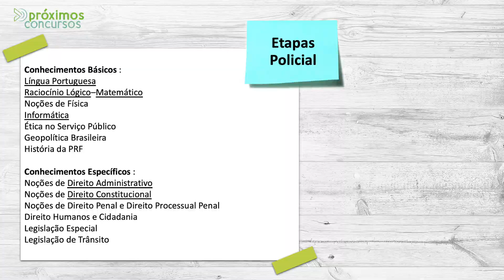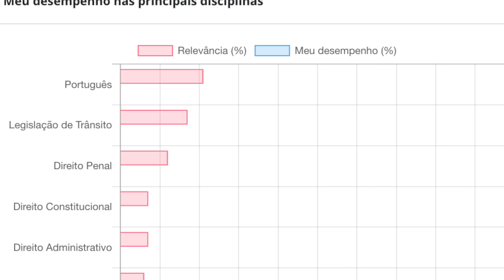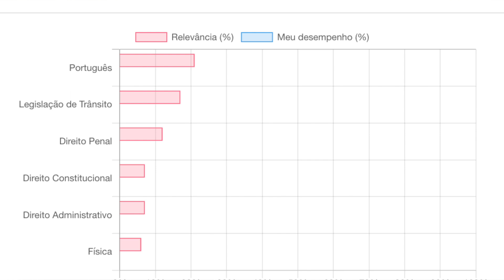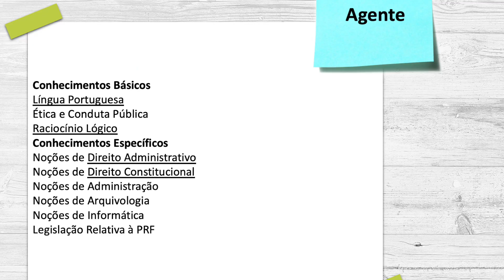🚀 CONCURSO PRF 2020 / 2021 - Governo confirma concurso: [ GUIA RÁPIDO DA APROVAÇÃO]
Quer ser aprovado no próximo concurso da Polícia Rodoviária Federal 2020 / 2021?
Quer conhecer a melhor estratégia de aprovação?
Aqui você encontrará as principais informações para ser aprovado no concurso da PRF 2021 / 2020.

✅ Planilha Grátis para Cronograma de Estudo: Planilha com o Pomodoro em Ciclos